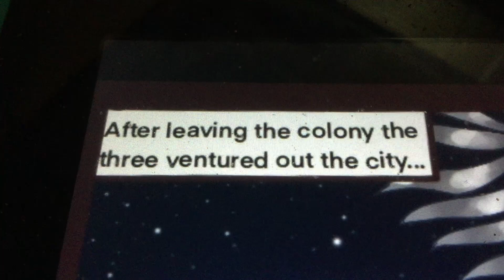Murder Drones Anarchy Comic Time Card 3